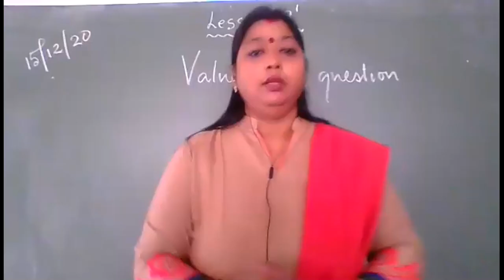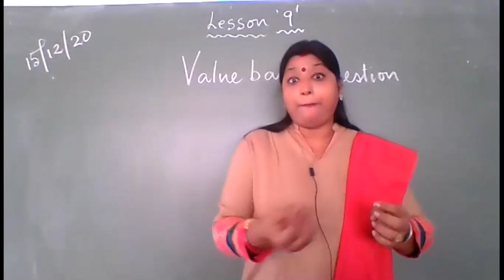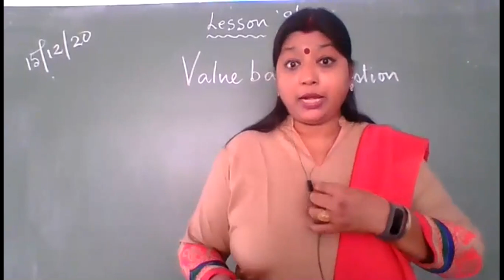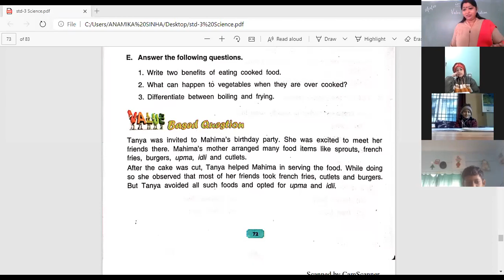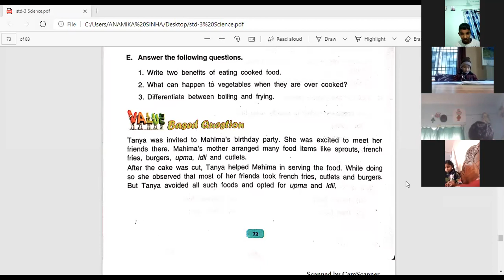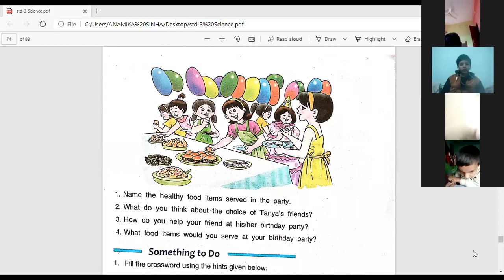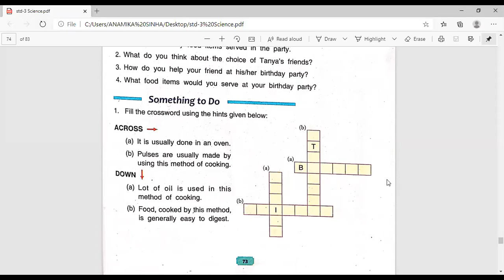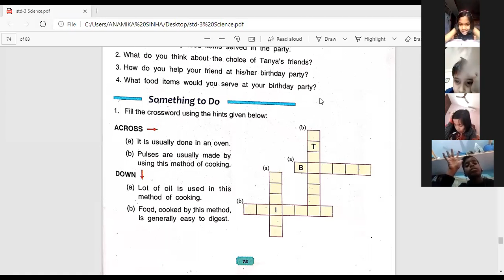value based question